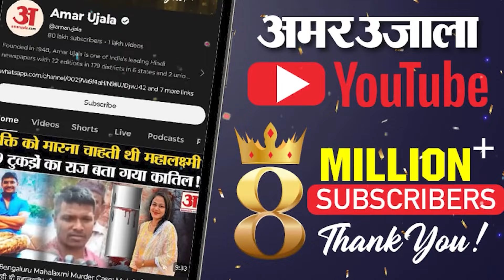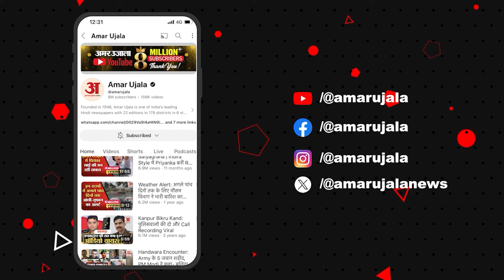SCO Summit 2024: SCO की ग्रुप फोटो में खड़े विदेश मंत्री S. Jaishankar की जगह तो देखिए